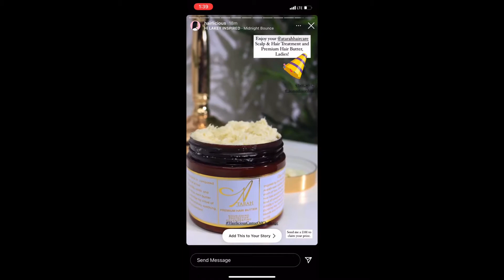I WON (hairlicious castor oil challenge)‼️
I can't believe I won. I'm so grateful. I didn't know there would be 2 winners selected at the end of this challenge until I saw Val's ig post.

The Hairlicious Castor Oil Challenge started 10/5/20 and ended 1/5/21.
hairlicious on instagram: @hairlicious

Black bonnet